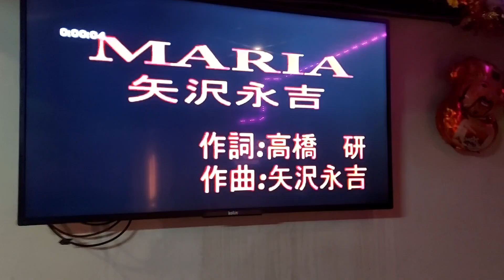陳國棟カバ MARIA 矢沢永吉 德華愛唱一族